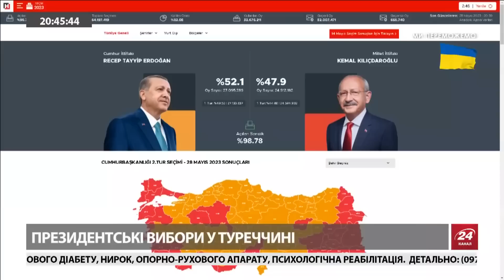СТУПАК: Російські союзники панікують / Лукашенку ПОГІРШАЛО після Москви?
Колишній співробітник СБУ та експерт Українського інституту майбутнього Іван Ступак висловився про становище Лукашенка.  Також він прокоментував:
- нову масована атаку по Україні дронами;
- можливу провокацію На ЗАЕС;
- новини довкола становища Лукашенка.